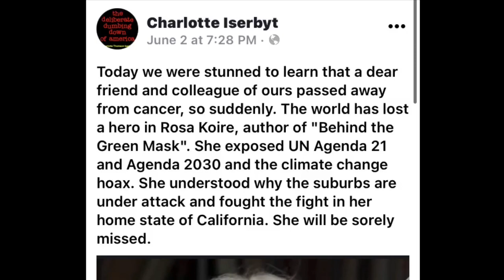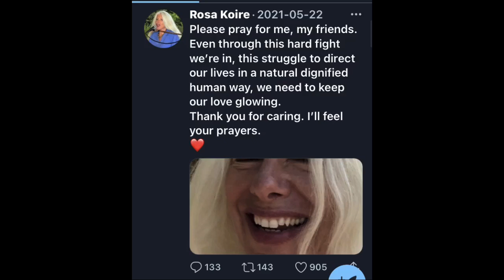Rosa Koire predicts the ‘New Normal’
Rest In Peace Rosa Koire. You were a powerhouse and a well of information in the fight against the New World Order’s Agenda 21 sustainable development plan.